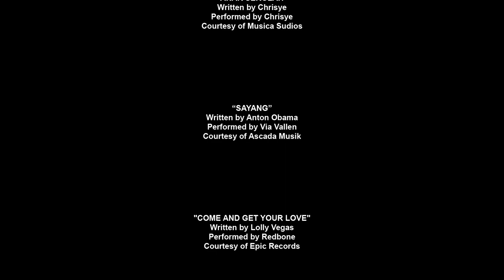VIDEO BUKU TAHUNAN SMK NEGERI 9 MEDAN 2020 (XII Animasi 1)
Video Dokumentasi Buku Tahunan SMK Negeri 9 Medan

Director : Taherockiss
Graphic Designer : Seinmonger
D.O.P : Busurhvjan
Editor : Yayad, Busurhvjan